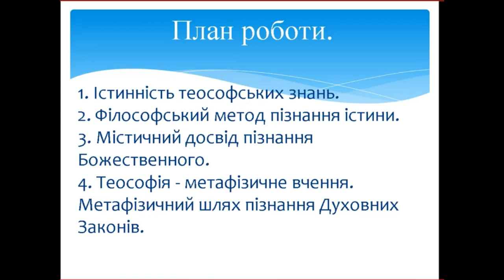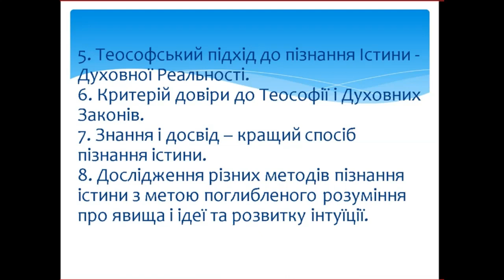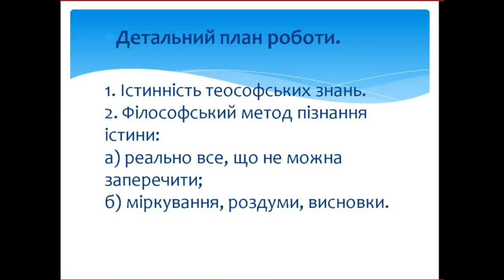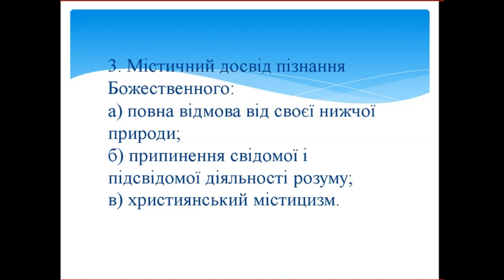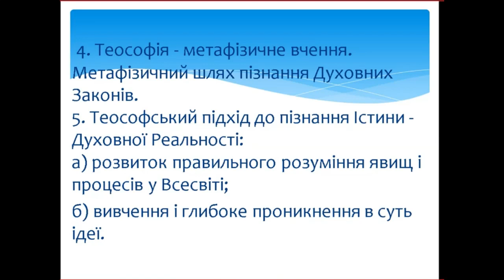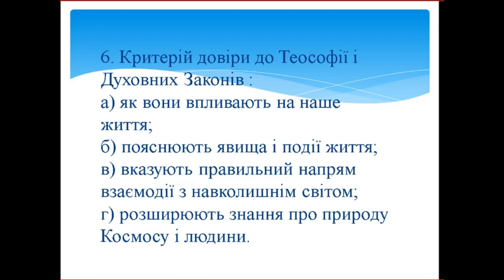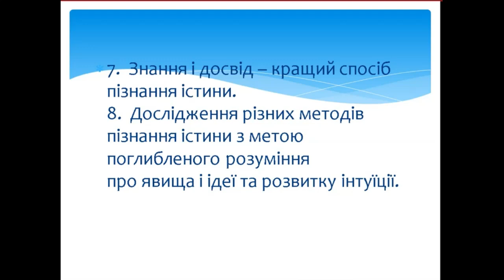Особливості існування Позачасової Мудрості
Вам знайомі миті, коли раптом все ваше попереднє буття перестає вас задовольняти? Коли щоденні рутинні клопоти перестають казатися вкрай важливими? Коли все частіше тягне вдивлятися в безмежний зірковий простір, так, наче там за мерехтливим покривалом вічності прихована до сих пір не збагненна нами таємниця? Якщо це так, настав Ваш час пошуку Істини. Але де її знайти? Як відрізнити від ілюзорних нагромаджень суто людських міркувань? Про це піде мова  у цьому відео.